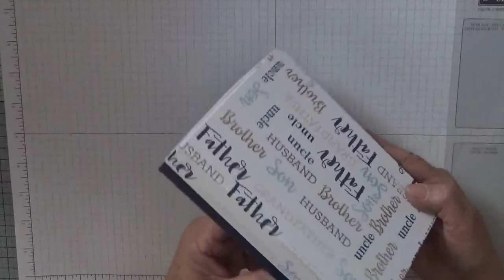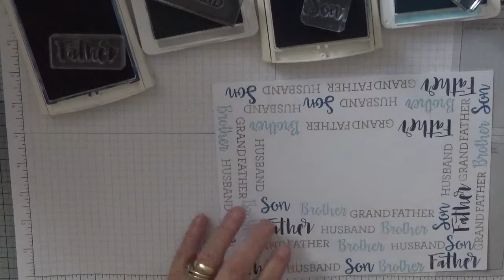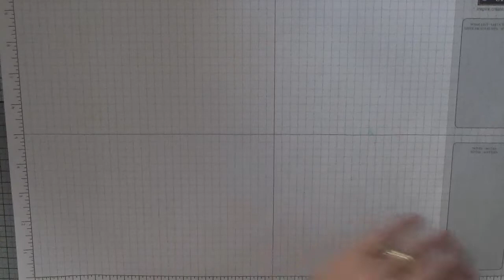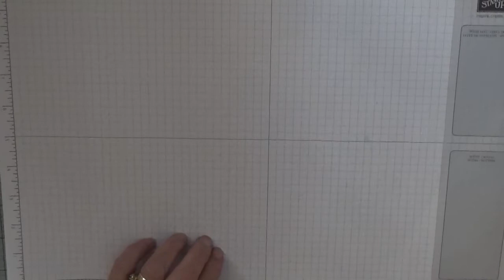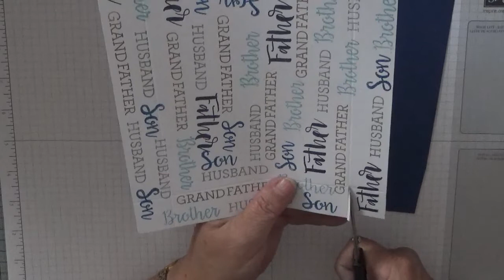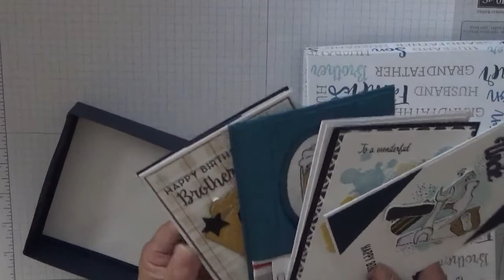181. Boxes for Family cards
These boxes have been put together to hold the family cards